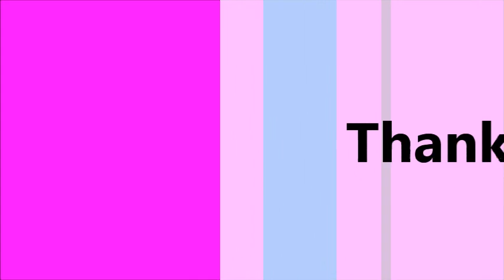FAST MOVE You Keep Me Hanging On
FAST MOVE A Memphis based group.